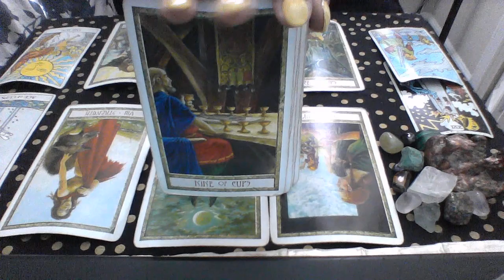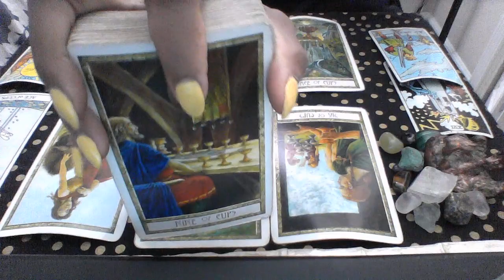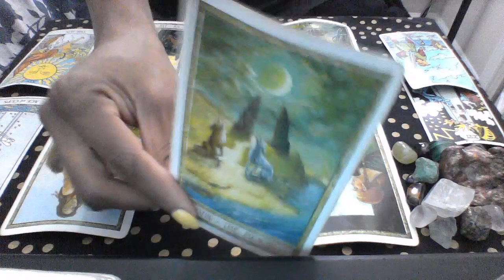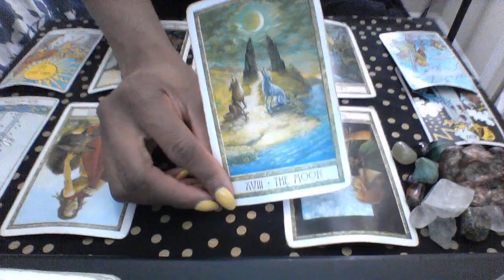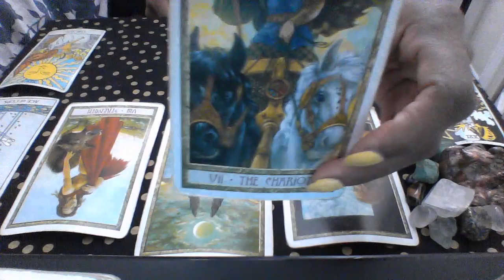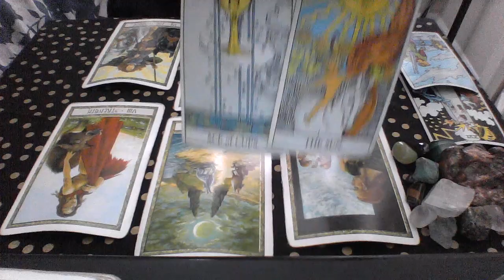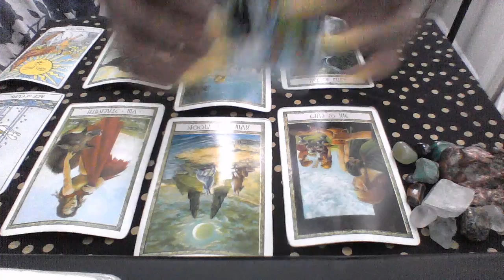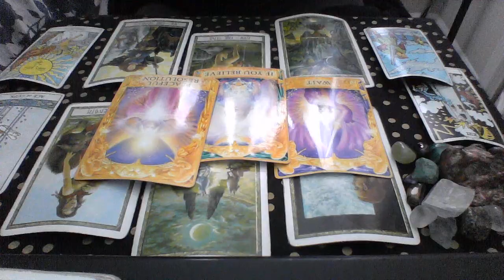TAURUS MID MARCH 2019 THE PAST PAYS YOU A VISIT